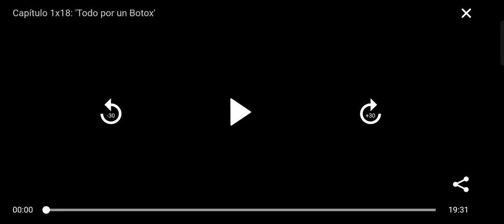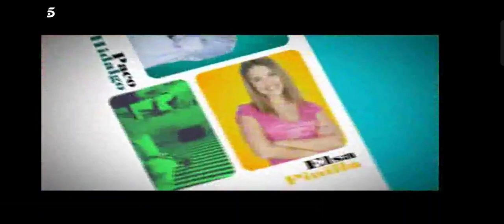Chueca Cap 18 Todo Por Un Botox